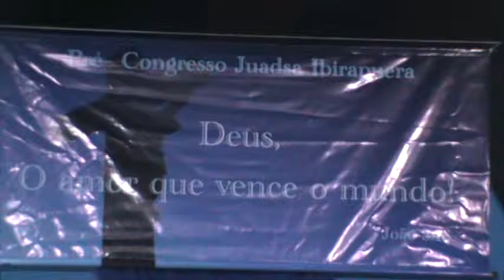Congresso de Jovens da Igreja Assembléia de Deus Brasil Campo Jd.Ibirapuera Minist.em Sto Amaro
O Presidente das Igreja Evangélica Assembléia de Deus Brasil Ministério Em Santo Amaro Pst,Marcos Galdino Jr. Juntamente com o  Presidente de Campo Jd.Ibirapuera Pst. Antonio Carlos de Oliveira,Realizou o Congresso de Jovens JUADSA nos dias 01, 02 e 03 de Agosto de 2014.O culto  Realizado no  Colégio  Zulmira no Pq.Regina no  dia 02 / 08 /2014.O Presidente do Campo Pst.Antonio Carlos Ora pelo Inicio do Pre - congresso da Juventude Unida do Campo Jd.Ibirapuera.

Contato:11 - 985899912